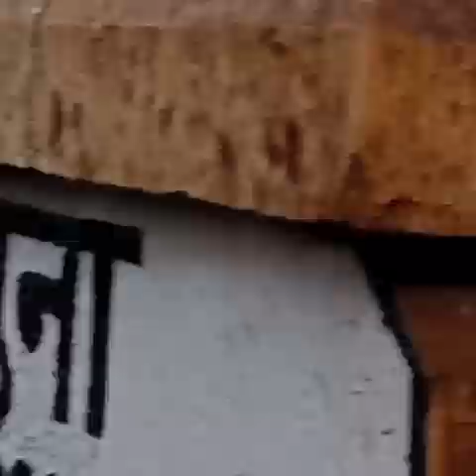A view of the combat exercise of warplanes in Prayagraj, Uttar Pradesh.